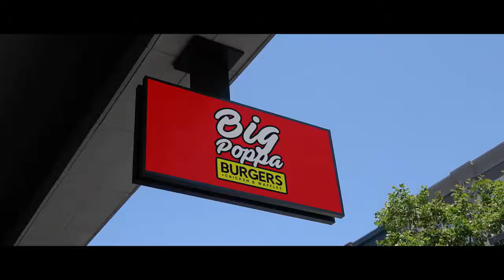I Got the Hook Up 2 Trailer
I Got the Hook Up 2 starring Master P, Romeo Miller, John Witherspoon, DC Young Fly, and many, many more will be in theaters on July 12.